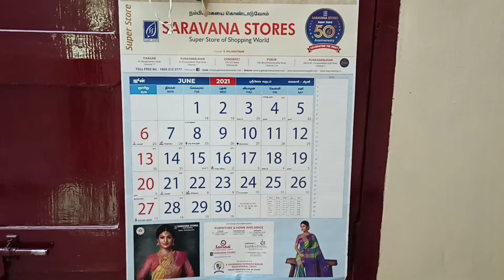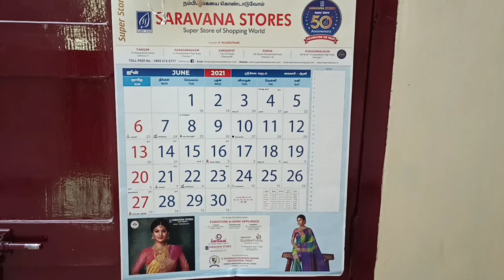கிட்சேன் டிப்ஸ்/space saving tips/useful organization tip/useful tips&tricks in tamil/dhivisspecial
கிட்சேன் டிப்ஸ்/space saving tips/useful organization tip/useful tips&tricks in tamil/dhivis special